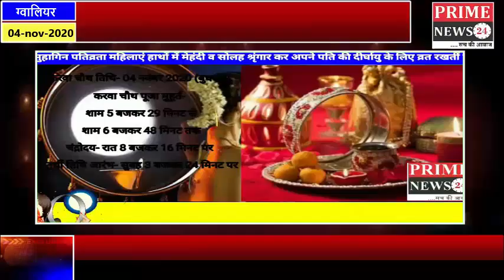Prime News 24 परिवार की तरफ से सभी सुहागिन महिलाओं को करवा चौथ की हार्दिक शुभकामनाएं